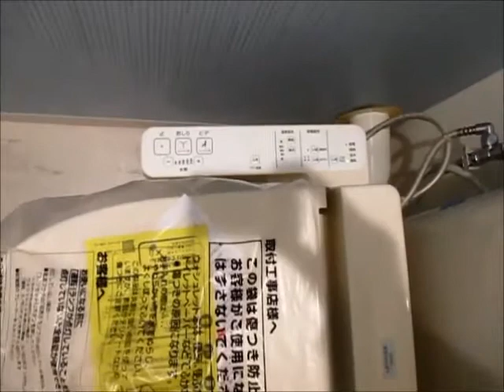ファミール阿波座 （西区江之子島１丁目）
☆ファミール阿波座・↓物件詳細↓☆　3LDK　74.55平米
（↑リンクが切れている場合は、成約済みですので御了承ください）

※お問い合せ・ご相談はこちら
 フリーコール　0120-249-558　（ニシク　ゴーゴー　エイト）